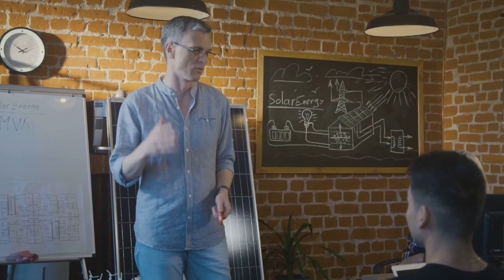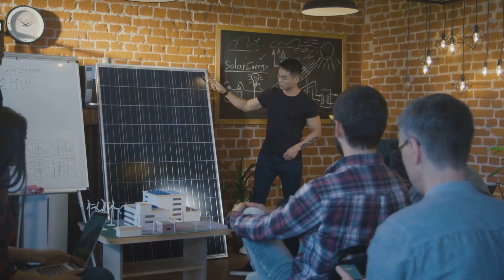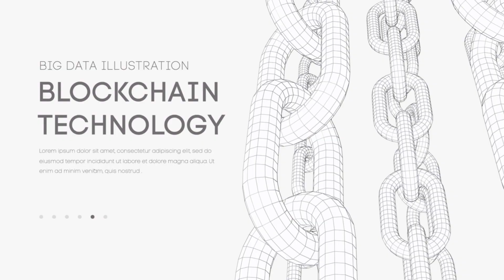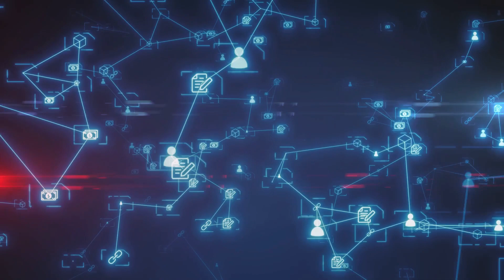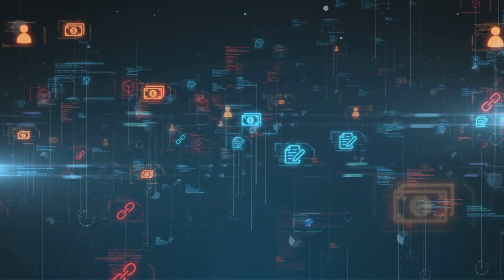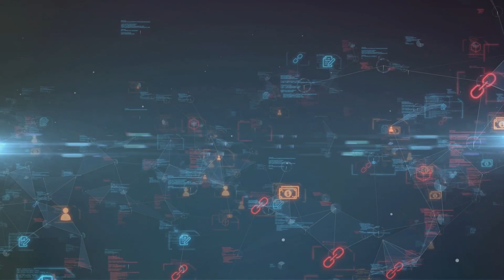Blockchain Unchained: Beyond Cryptocurrency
In this intriguing video, we delve into the wide-ranging applications of blockchain technology beyond the realm of cryptocurrency. From supply chain management to voting systems, the versatility of blockchain is truly extraordinary.

Join us in uncovering the transformative power of blockchain and its potential to change the world in ways we're just beginning to understand. Whether you're a tech enthusiast, industry professional, or simply curious, this video is your gateway to understanding blockchain's impact outside of cryptocurrency.

OUTLINE:
00:00:00
The Misconception of Blockchain

00:01:13
Blockchain in Supply Chain Management

00:02:24
Blockchain in Healthcare

00:04:06
Blockchain in Voting Systems

00:05:28
Blockchain in the Energy Sector

00:06:55
The Versatility of Blockchain Technology

00:08:27
The Potential of Blockchain Technology

00:10:04
The Value of Blockchain